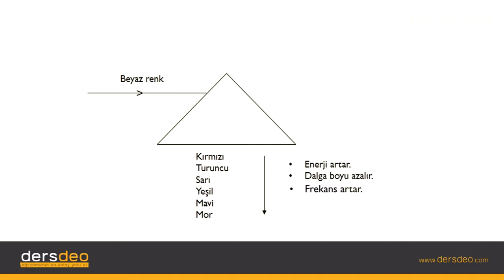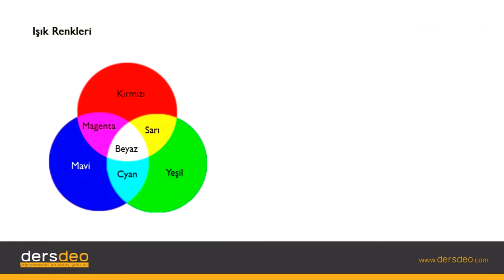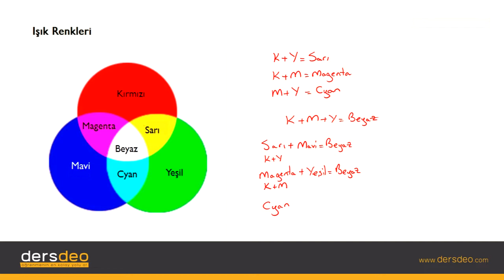Fizik, Fizik, TYT, Renk – Giriş #01